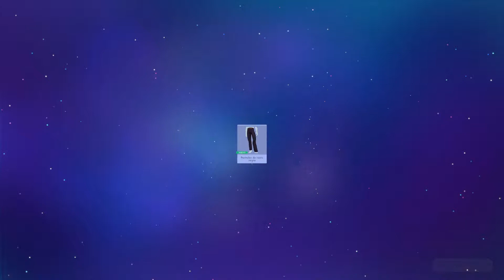Disney Dreamlight Valley - Una noche importante en el restaurante